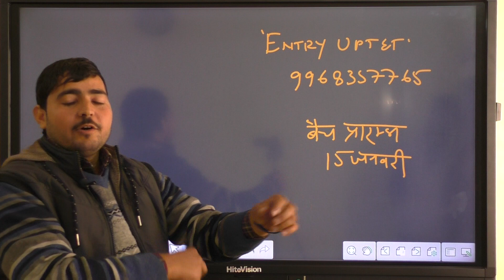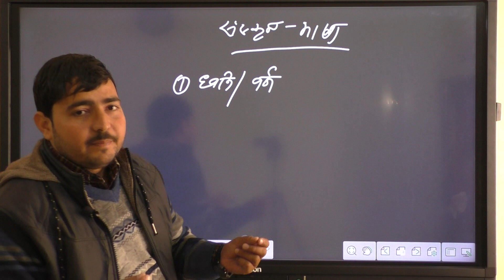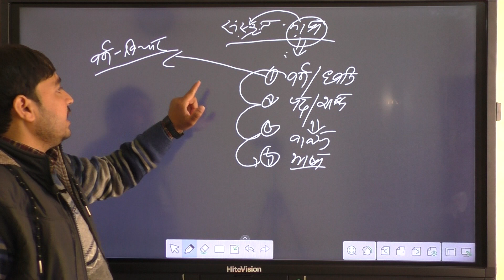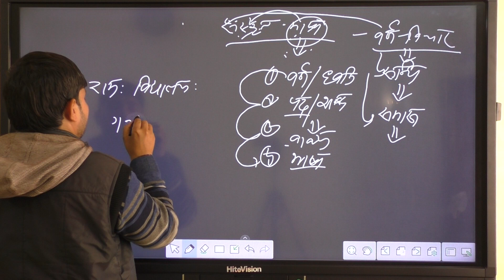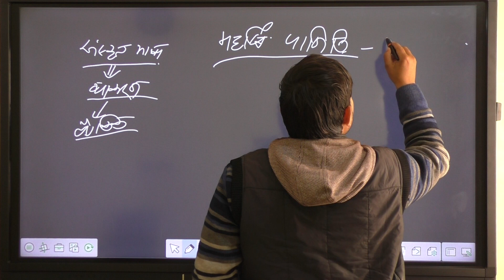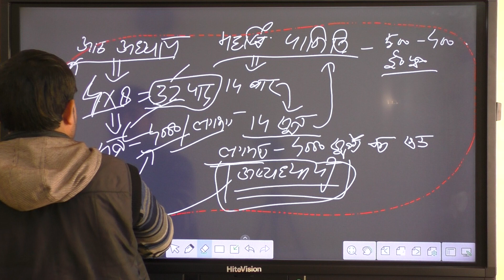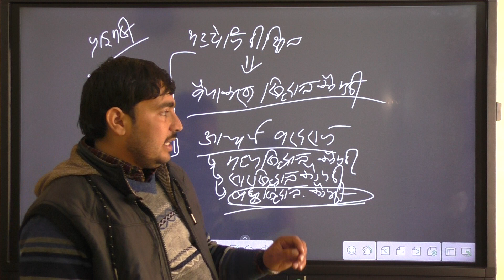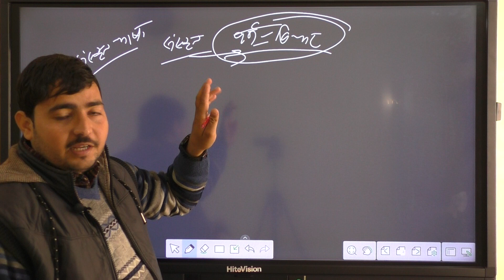संस्कृत TET CTET LECTURE 1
सभी प्रतियोगी परीक्षाओ के लिए डाऊनलोड करें
P S PARIHAR ONLINE CLASSES लिंक 👇

हमारे बैच में प्रवेश के लिए Entry uptet लिखकर हमें इस 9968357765 नंबर पर WhatsApp करें.
बैच से संबंधित किसी भी प्रकार की जानकारी के लिए आप हमारे संस्थान के नम्बरों - 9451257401, 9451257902,
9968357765. पर संपर्क कर सकते हैं.
69000 latest news
69000 super
uppsc
upsssc
ctet
upsc prelims
upsssc news
new teacher
upsssc result
super tet latest news
up tet
uppsc ae
uppsc ro aro
uppcs
exam result latest news
new notification
news today
latest news update
uphesc
uphessb
ja
lower pcs
current affairs
up news
lt grade
up primary teacher vacancy
sarkari naukari
ssc chsl